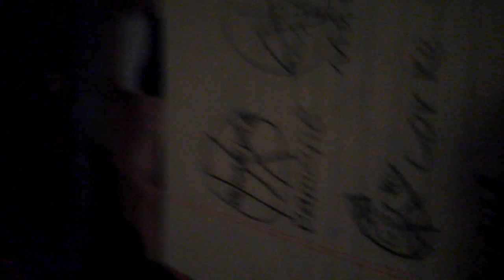If I become a car company 😁😁